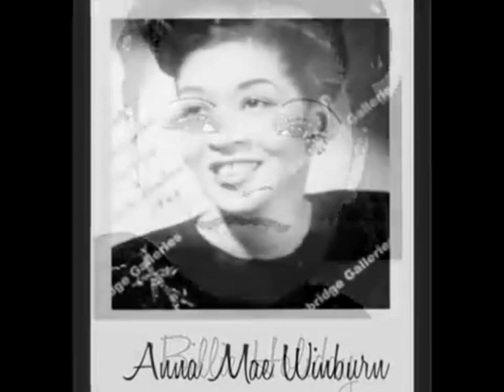Aretha Franklin / It's My Turn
Brown Sugar: Eighty Years of America's Black Female Superstars was published in 1980. It was the basis of a four-hour PBS documentary that aired in 1986. A snippet of this song was featured in the beginning of each segment. Decided to feature all of the women that the documentary showed throughout the four-part series. Enjoy! ps : Dedicated to the memory of my Mother Ruby, my Uncle Kenneth (PeeWee) and am hoping that Donald Bogle approves of this small feature :)